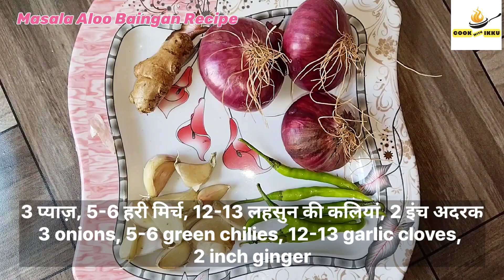Aloo Baingan Ki Sabji | Aloo Baingan Recipe | Aloo Baingan Masala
Ingredients: सामग्री

Round Brinjal गोल बैंगन - 500 gm
Potato आलू - 500 gm
Onion प्याज - 3
Green Chili हरी मिर्च - 5-6
Garlic Cloves लहसुन की कलियां - 12-13
Red chili powder लाल मिर्च पाउडर - 1 & 1/4 tsp
Salt नमक - 1 & 1/4 tsp ( as per your taste)
Coriander leaves हरा धनिया
Garam Masala गरम मसाला - 1 tsp ( optional)

Please Support: 🙏